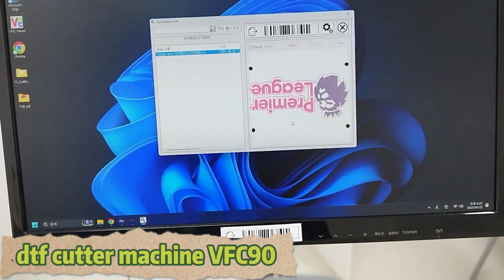Vicut flatbed dtf plotter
works along with various printers, one stop solutions for your business
,which is a multi-function plotter with cutting, half cutting, perforating and marking.
👏 Advanced Algorithm
👏 Static free
👏 High Precision
👏No Need OVERCUT
👏 Cutting force in 8 Step
👏 One-click to Clear History
👏 Full cut/Half Cut/ Perforation/Marking, etc
👏 DXF Direct Output
👏 Handshake Protocol